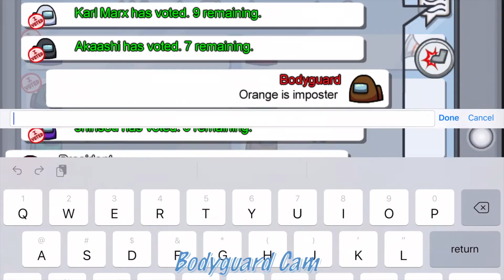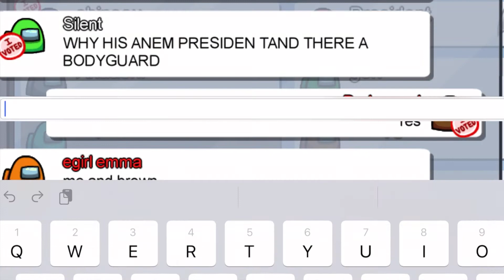PROTECT the PRESIDENT in AMONG US! High IQ games. The Hijacker presents.